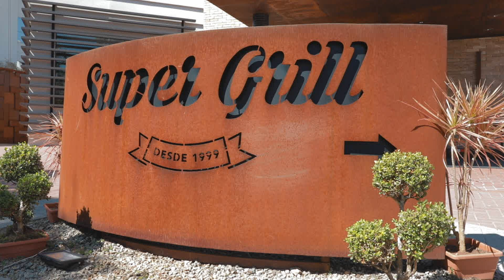PROMOCIONAL TEMPO EXTRA +